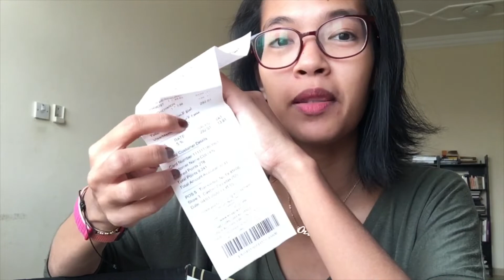20 THINGS TO THROW | DECLUTTER WITH ME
Naka singit Lang ng ganap. Declutter tayo guys.. I’m sure kayo din jan need mag tapon ng anik pag May time 😁